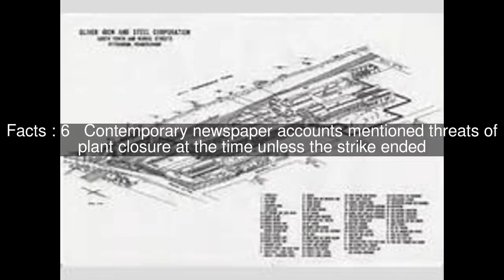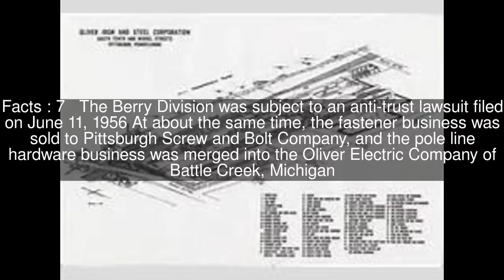Oliver Iron and Steel Corporation Top #11 Facts